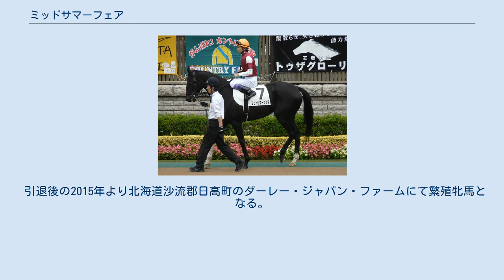ミッドサマーフェア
ミッドサマーフェア (英: Midsummer Fair) は、日本の競走馬。
馬名の意味は「夏至祭」。
おもな勝ち鞍は2012年フローラステークス。
 10月9日の東京の新馬戦芝1800m戦。
先行するもクビ差での2着に惜敗。
その後の2戦も人気になるも2着、5着に敗れる。
 1月14日の中山の未勝利戦芝1600m。
直線差しきって初勝利となった。
このあと、初重賞となったクイーンカップは後方からの競馬となり、直線追い詰めるも6着に敗れる。
このあと中山の500万下の黄梅賞は3着に惜敗。
阪神に遠征しての500万下の君子蘭賞は2着に3馬身1/2差の圧勝で2勝目となった。
そしてオークストライアルのフローラステークスは前に付けて、直線抜け出して3勝目と重賞初制覇を飾った。
オークスでは1番人気に支持され、道中中団に控えたが直線で伸びきれず13着に敗れた。
レース後の5月22日に左前繋靱帯炎を発症、北海道浦河町の三嶋牧場に放牧に出されることとなった。
7月29日のクイーンステークスは中団追走し直線追い込んだものの3着惜敗した。
10月14日の秋華賞は調子が戻らず、11着に敗れた。
 古馬になってからは1勝もできず、2014年7月3日付けで競走馬登録を抹消された。
 引退後の2015年より北海道沙流郡日高町のダーレー・ジャパン・ファームにて繁殖牝馬となる。
 2015年11月、イギリスへ輸出された。